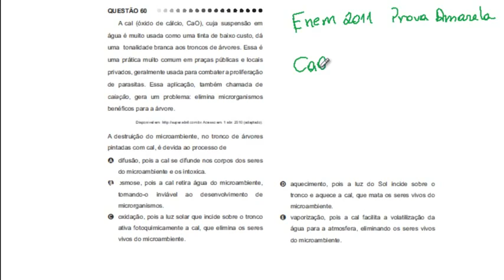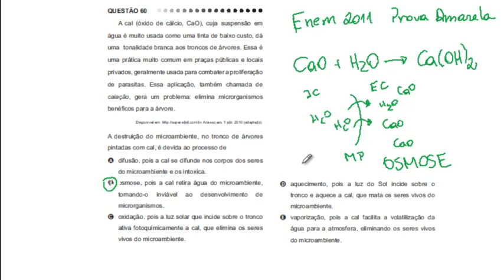ENEM 2011 Quimica (Prova Amarela) Questao 60